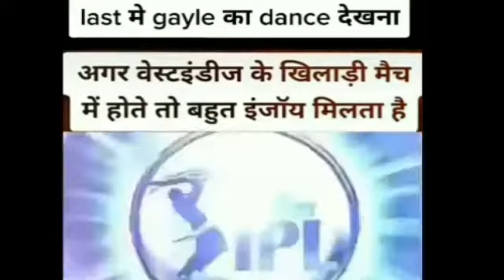cricket funny comedy video // cricketer funny moments// Instagram reels funny comedy video